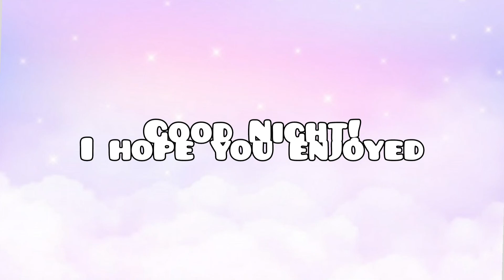Teleport Through My Day|Vlogmas Day 14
Hi everyone, Vlogmas Day 14 is being posted early in the morning kinda on the seventeenth. I finished editing it last night but didn't want to disturb you guys. I hope you enjoy!